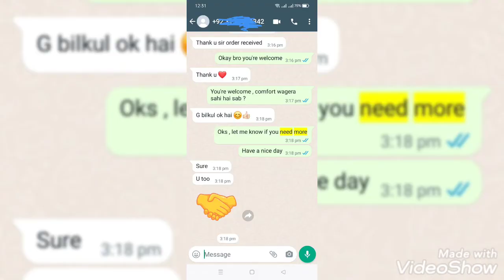3.5 inches height increase